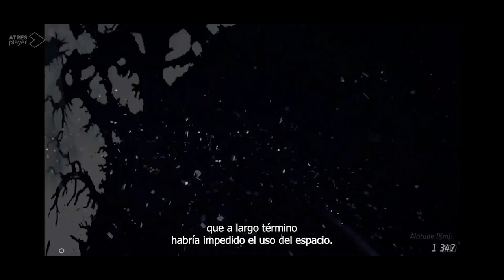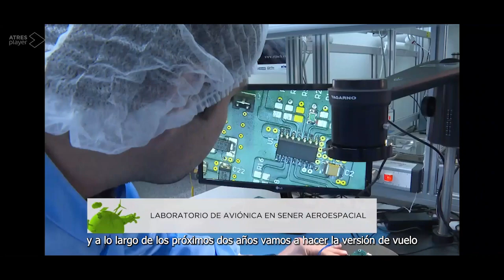E.T. Pack - Entrevista a Lorenzo Tarabini y a Gonzalo Sánchez Arriaga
Entrevista a Lorenzo Tarabini y Gonzalo Sánchez Arriaga acerca del proyecto ET Pack en el que SENER Aeroespacial participa de forma destacada.
Emitido el 05/11/2022 a las 19:39h en NEOX - Programa Hazte Eco.